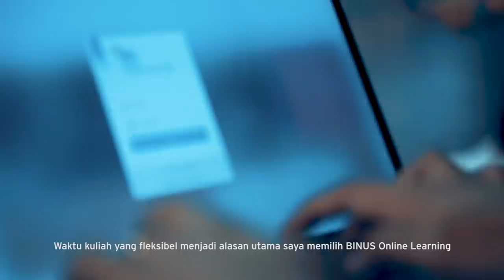CeritaBINUSIAN Episode 8 - Kini Kuliah Lebih Fleksibel (Rosyita Eka Putri Sari)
Dengan jadwal latihan yang sangat padat sulit bagi saya untuk bisa melanjutkan pendididikan ke jenjang yang lebih tinggi. Namun bersama BINUS Online Learning ternyata saya dapat melanjutkan pendidikan yang lebih tinggi tanpa khawatir meninggalkan profesi saya sebagai atlit bulutangkis. Memilih BINUS Online Learning adalah keputusan yang tepat karna kuliah kini lebih fleksibel